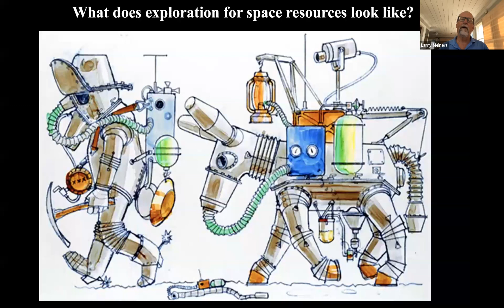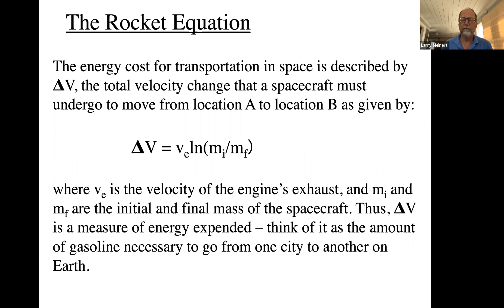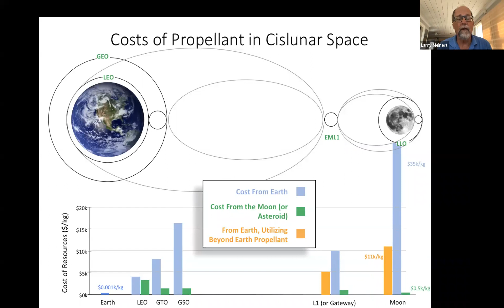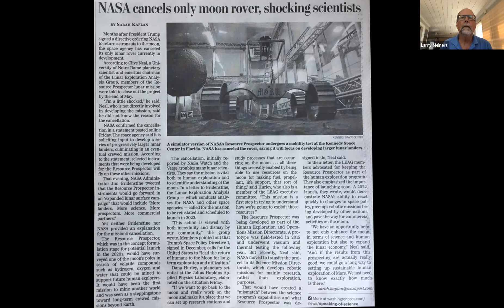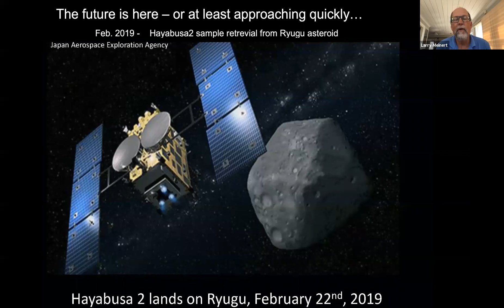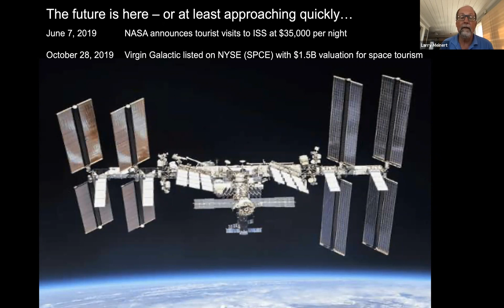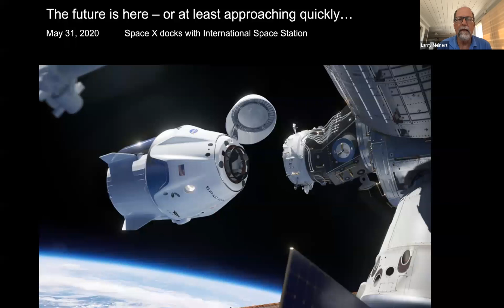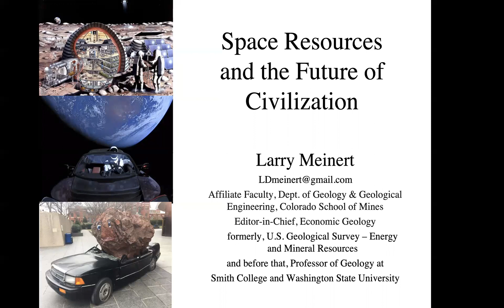Space resources - the hype versus the reality - Lawrence Meinert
24 June 2020 GSSA Lunchtime talk with Lawrence Meinert:

Space resources - the hype versus the reality.
Lawrence Meinert is Principal at Meinert Consulting, LLC.

Larry is a pioneer in applying earth resource expertise to assessment of asteroid, lunar, and Martian space resources.